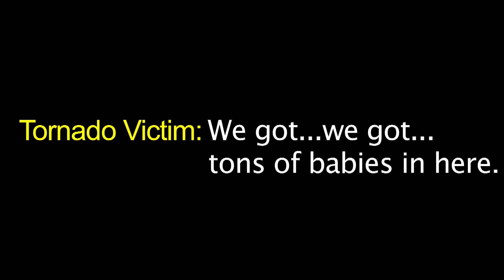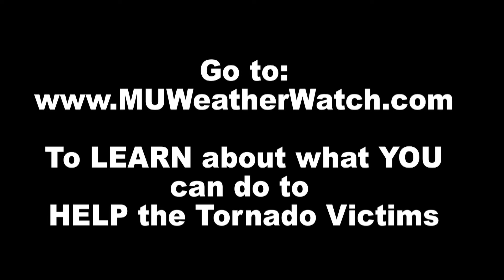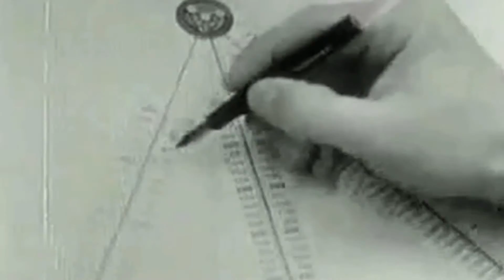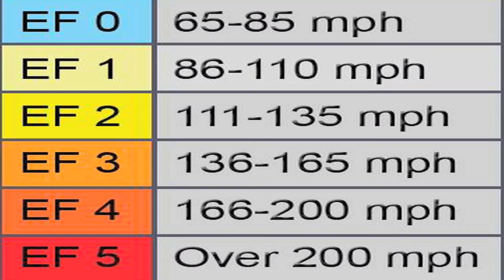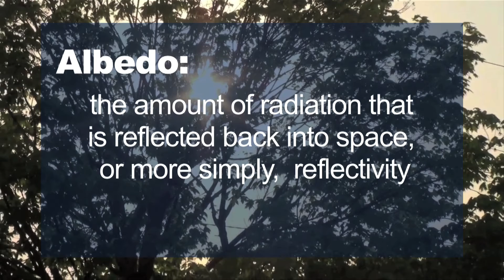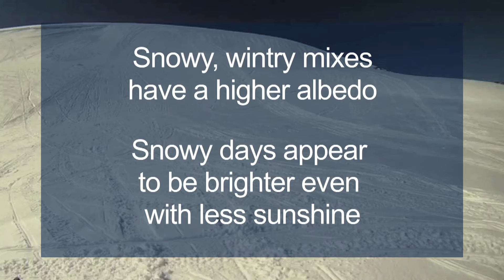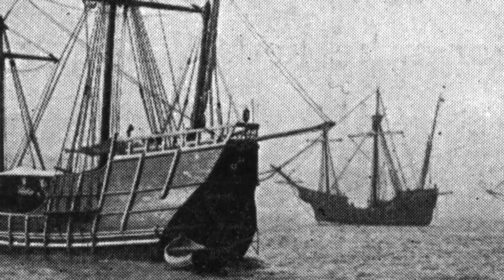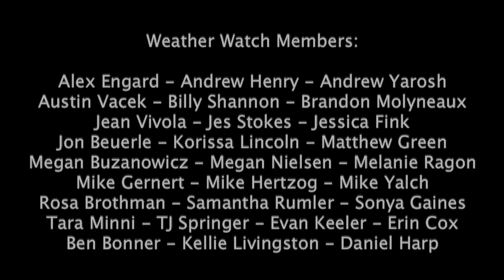WW S4E1: The Oklahoma Tornado Outbreak!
On this episode, we take an in depth look at the Oklahoma Tragedy back in mid-May.  Then, in the Weather Watch Top 5, we start counting down to our number 1 Hurricane since the 1990's.  And, we take a look at mysterious events in meteorology!  All this and more on this episode, and season debut of Weather Watch!